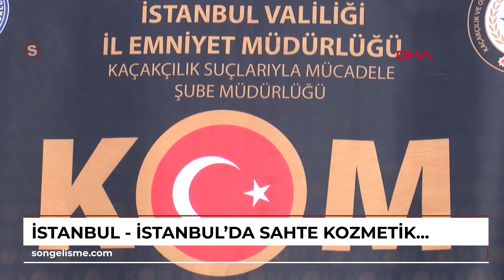İstanbul - İstanbul'da sahte kozmetik ürün operasyonu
- Yaklaşık 40 milyon lira değerinde 575 bin adet sahte ürüne el konuldu\r\n\r\nFaruk SAVAŞ - Hadican EROL / İSTANBUL, (DHA) İSTANBUL Emniyet Müdürlüğü  yasadışı yollarla Türkiye'ye getirilen kaçak ve benzerleri Sultangazi'deki bir imalathanede üretilen sahte kozmetik ürünlerine yönelik operasyon düzenledi.
Operasyonda piyasa değeri yaklaşık 40 milyon lira olduğu değerlendirilen, 575 bin kaçak ve sahte kozmetik ürünü ele geçirildi. Operasyonda 1 kişi gözaltına alındı. \r\n\r\nİstanbul Emniyet Müdürlüğü Kaçakçılık Suçlarıyla Mücadele Şube Müdürlüğü ekipleri, yurtdışından yasadışı olarak Türkiye'ye getirilen ve benzerleri Türkiye’de üretilen sahte kozmetik ürünlerine yönelik çalışma yapıldı. Polis ekipleri Sultangazi'deki bir imalathaneye operasyon düzenledi. Operasyonda piyasa değeri yaklaşık 40 milyon lira olduğu değerlendirilen, 575 bin adet güneş kremi, saç spreyi ve kozmetik ürünleri ele geçirildi. Operasyonda 1 kişi gözaltına alındı. Sahte kozmetik ürünlerin üretiminde kullanılan imalathane ise, sağlık ekipleri tarafından mühürlendi. Ele geçirilen kaçak ve sahte kozmetik ürünleri, İstanbul Emniyet Müdürlüğü'nün Vatan Yerleşkesi'nde sergilendi.\r\n\r\nGörüntü Dökümü\r\n \r\n-Operasyon sırasındaki aramadan görüntü \r\n-Emniyet bahçesindeki sergiden genel görüntüler\r\n-Sergiden detay görüntüler\r\n-Genel ve detay görüntüler \r\n